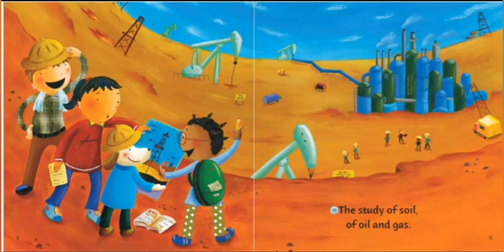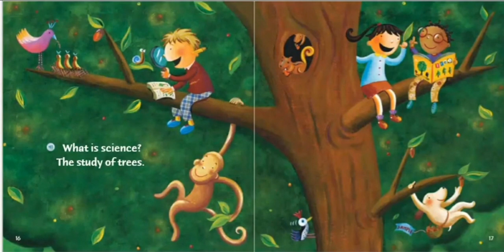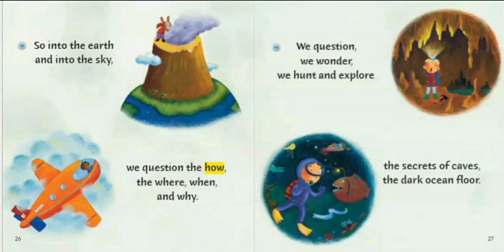What Is Science?||Rebecca Kai Dotlich||Science Read Aloud-1|| Readby Jeni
🌏🌋🏝🛬🦋🦍What is Science?🧍‍♂️🛰🌠🌊🪐Through simple words and child-friendly illustrations, this poetic picture book introduces young children to the exciting and ever-changing world of science.
🏅What Is Science?🏅 is a 2007 Bank Street - Best Children's Book of the Year.

👨‍💻👩‍💻👨‍💻more stories 👩‍💻👨‍💻👩‍💻